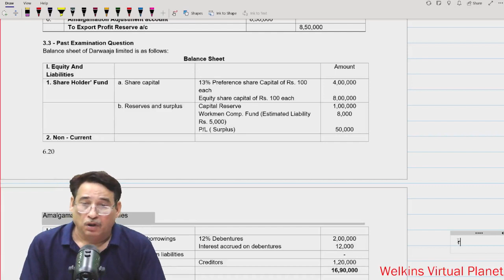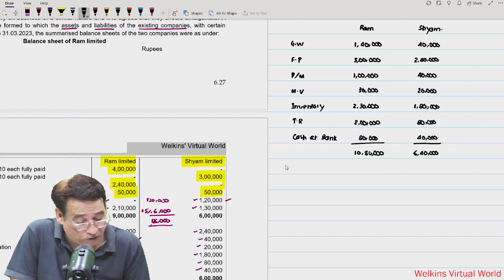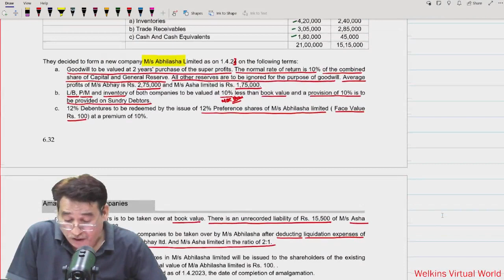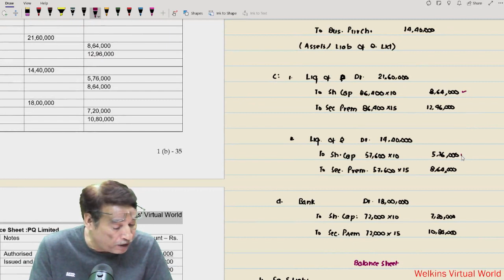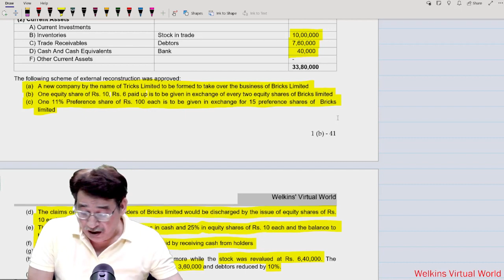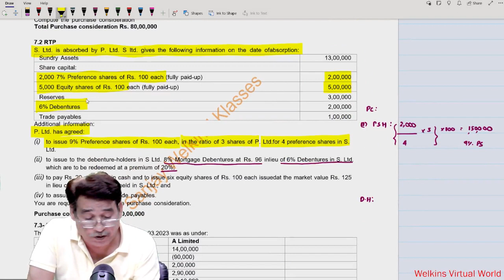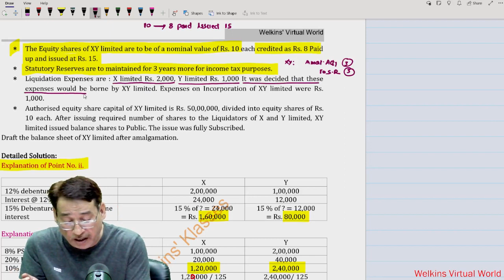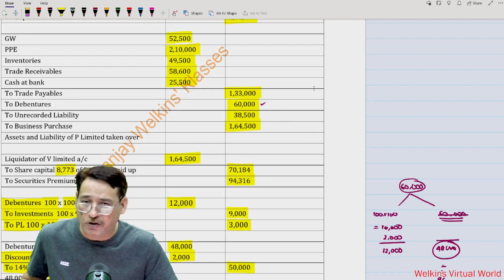CMA Final CFR English_Amalgamation - AS 14 Part-2 Complete By. Sanjay Welins